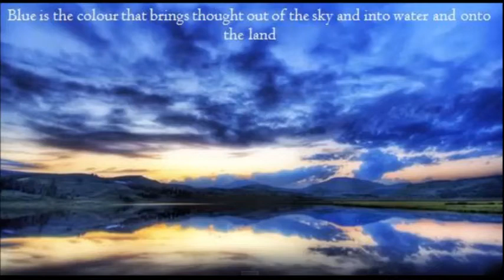SpideyMoon - 25 feb 2018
Mirror Mirror

Why do you reflect at all?

Is it alchemy that you hide?

The secret of intent on the blind

Learning how to affect others minds

By creating situations and perceptions

Filled with lies and deception

Mercury is the lesson here?

Used in thermometers it shows duality

Another element that creates our reality.

By Jillian Macey